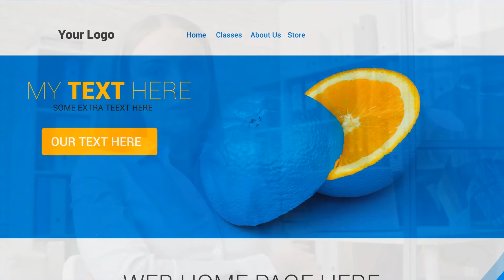Facebook Like & Follow Button Animation Video - After Effects Template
After Effects Template Features:
- No Requires Plugins
- Video Tutorial